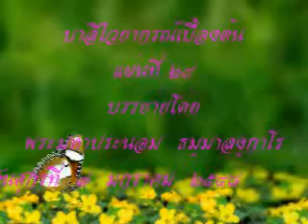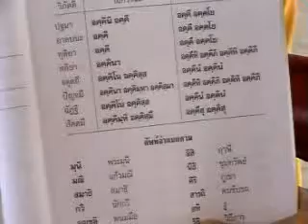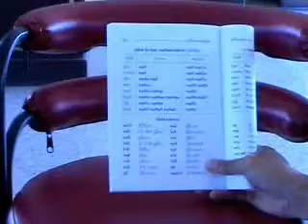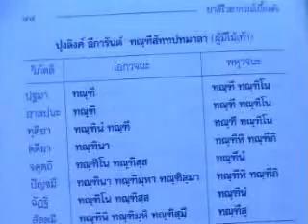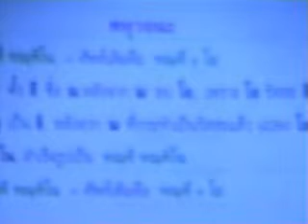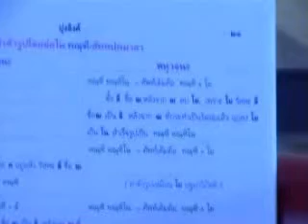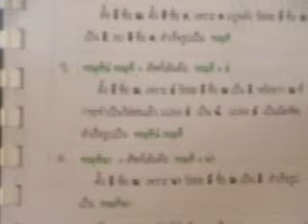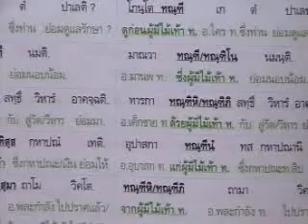เรียนบาลี-24/88 (พระมหาประนอม)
Download หนังสือประกอบการเรียน
บาลีไวยากรณ์เบื้องต้น แผ่น24บรรยายโดย พระมหาประนอม ธมฺมาลงฺกาโร